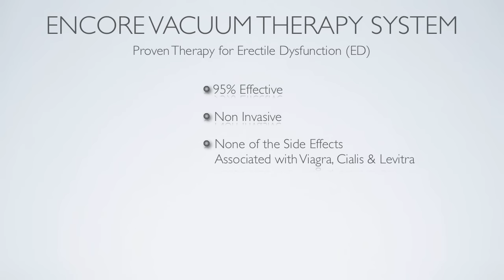Encore Vacuum Therapy for Erectile Dysfunction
The Encore Vacuum Therapy Pump for Erectile Dysfunction (ED) provides a proven treatment for men who are impotent from Diabetes, Prostate Cancer Sugery or High Blood Pressure.  The Encore Vaccum Therapy System is safe, 95% effective, covered by Medicare & most private insurance companies & has a patented design.  Discover why the Encore Vacuum Therapy is the best treatment for you.